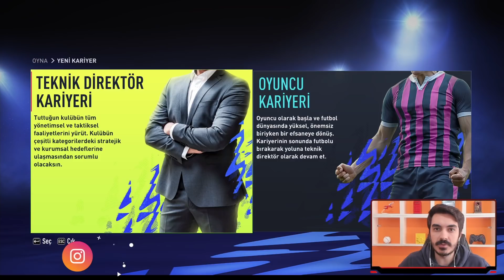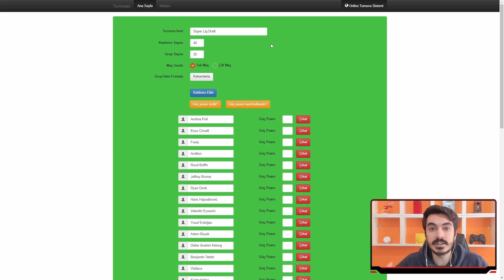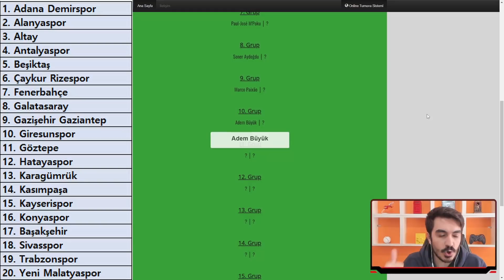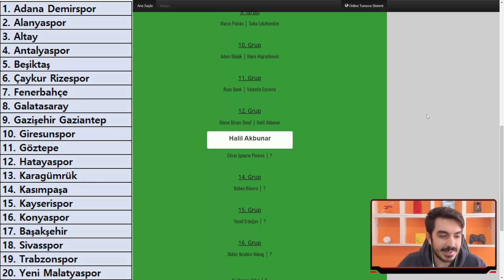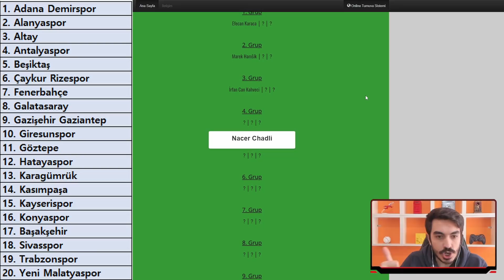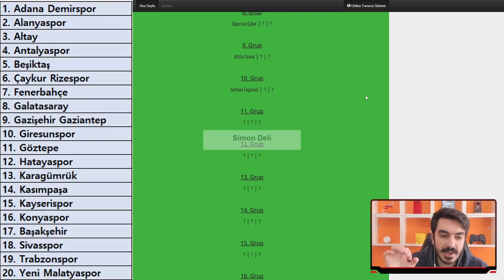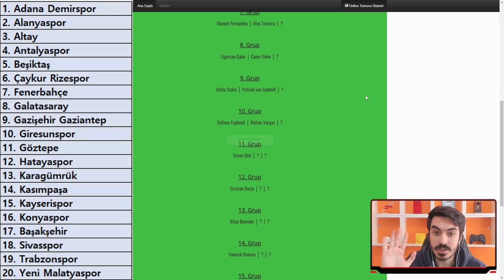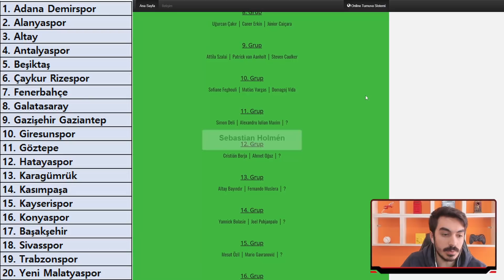FIFA 22'DE SÜPER LİGİN EN İYİ FUTBOLCULARI DRAFT OLURSA NE OLUR? // KARİYER MODU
Fifa 22'de Galatasaray, Fenerbahçe, Beşiktaş ve Trabzonspor'da dahil her takımın en iyi 5 oyuncusunu alıp toplamda 100 futbolcuyu Süper Lig ekiplerine dağıtırsak ne olur?